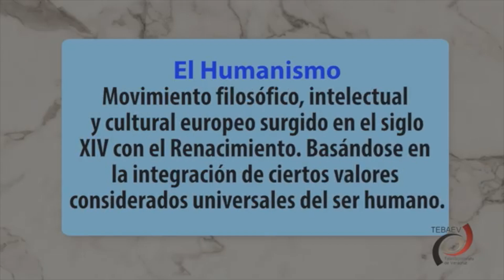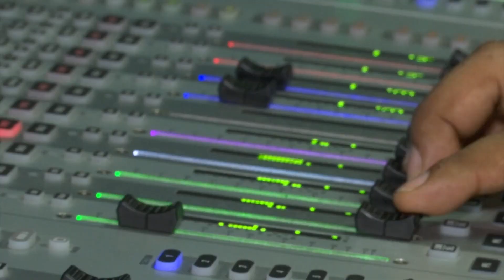Diversas dependencias de gobierno felicitan a RTV por su aniversario 44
Xalapa, Ver.- La difusión de contenidos culturales y educativos es uno de los objetivos y esencia de Radiotelevisión de Veracruz (RTV) durante sus 44 años como medio público de comunicación.

Por ello, titulares de dependencias estatales de la cultura y la educación felicitaron a quienes durante estas casi cuatro décadas y media han hecho equipo para la difusión de la información relacionada a estas áreas, así lo expuso Silvia Alejandre Prado, directora del Instituto Veracruzano de la Cultura (IVEC).

“Felicitar a todas y todos quienes conforman este gran equipo de Radiotelevisión de Veracruz y a quienes tengo el gusto de conocer desde hace muchos. Compañeros del staff, camarógrafos, iluminadores, maquillistas, conductores y por supuesto, me he llevado a grandes amigas y amigos de RTV. Es una experiencia desde lo personal, desde lo familiar muy bonita. Se les quiere mucho, no lo digo yo, hay una pantalla de cristal que todo lo ve. Radiotelevisión ha sido reconocida a nivel nacional, son un orgullo de Veracruz y pues, para el Instituto Veracruzano de la Cultura han sido aliados, esta es una televisión pública, educativa y cultural”.

Casi a la par de RTV iniciaron las actividades en Veracruz del Telebachillerato, por ello la Secretaría de Educación de Veracruz (SEV) felicitó también a este medio de comunicación en este 44 aniversario.

“Siempre hemos colaborado con RTV. Aprovecho para mandar una felicitación. Sus 44 años significan un trabajo comprometido, importante y una dupla, porque el Telebachillerato en sus 45 años de existencia tuvieron una vinculación muy importante para Radio Televisión de Veracruz y los felicitamos a todo el equipo por el trabajo que han hecho a lo largo de estos años”, mencionó Jorge Miguel Uscanga Villalba, subsecretario de Educación Media Superior y Superior de la SEV.

Estos reconocimientos refrendan el compromiso por mantener la visión y objetivos culturales y educativos en quienes generamos la información en la radio y la televisión de los veracruzanos.